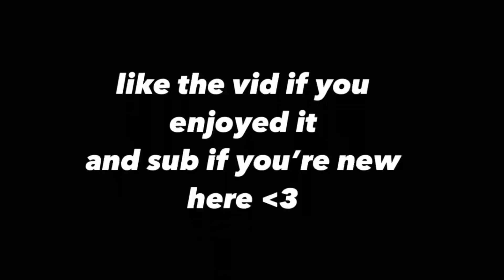evolution of MOVEMENT in 35 seconds